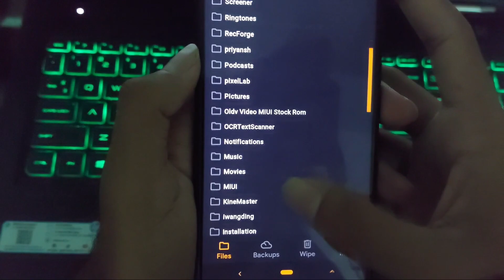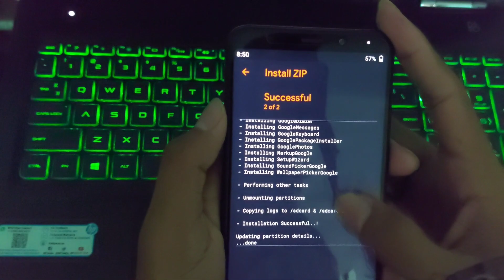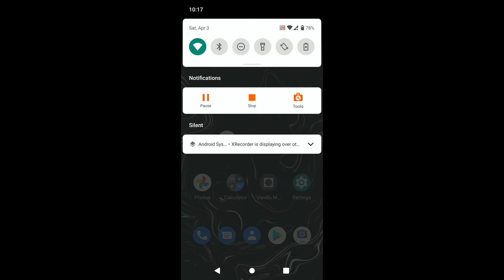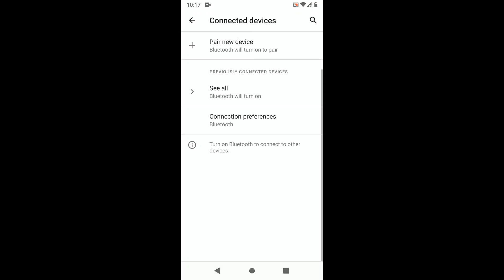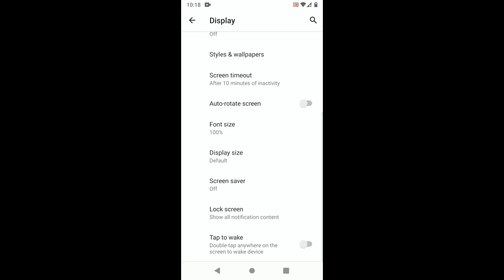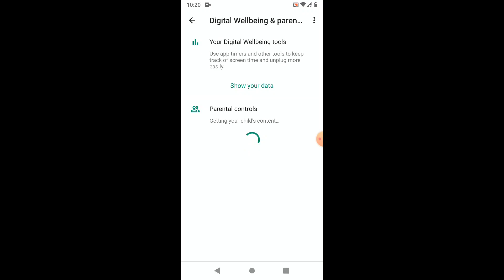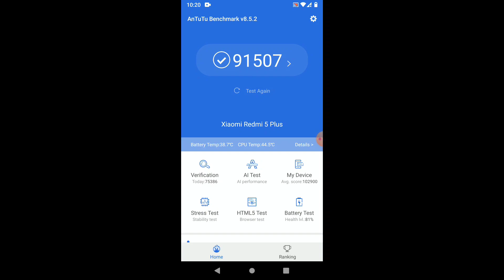CARBON ROM 9.0 CR | REDMI 5 PLUS | REDMI NOTE 5 | Android 11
Carbon ROM 9.0 CR Android 11 Custom Rom For Redmi 5 Plus / Redmi Note 5

Update your Redmi Note 5/Redmi 5 Plus With CarbonROM 9.0 Official Rom | Android 11 | Battery xu0026 Gaming

Full Video Link :

CarbonROM 9.0 CR - UNOFFICIAL | Android 11

Changelogs:
- Intial unofficial build
- Vanilla build
- March security patch
- SELinux: enforcing
- Aseel ultra kernel 4.9.262
- More stable

Note:
- Clean flash recommend
- Use Flame Gapps R recommend

📲 𝗗𝗢𝗪𝗡𝗟𝗢𝗔𝗗 𝗟𝗜𝗡𝗞
Install unOfficial Carbon ROM 9.0 CR Android 11 Rom For Redmi Note 5/redmi 5 plus (vince)

📱🔗Magisk Download Links🔗🔗

Timestamps

00:00 Intro
00:06 Carbon Rom 9.0 Installations Process
01:42 Carbon Rom 9.0 Boot Animation
02:07 Carbon Rom 9.0 Features
05:56 Carbon Rom 9.0 Antutu Benchmark Score
06:23 Outro